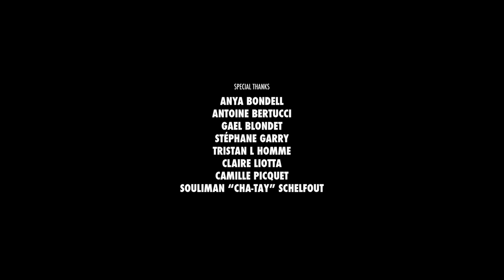SUNDAE (short film NYFF)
A Sonya Goddy Film.
An irritated mother drives around in an unfamiliar neighborhood bribing her 5-year-old son with ice cream in exchange for crucial information.

With Finnerty Steeves, Julian deLeon. Written & Directed by Sonya Goddy. World premiere at NYFF 2015 Winner, Best Short film at DC Shortsfest, Adrienne Shelly Best Female Director Award, Nominee for Best American Short Film at Champs-Elysées Film Festival